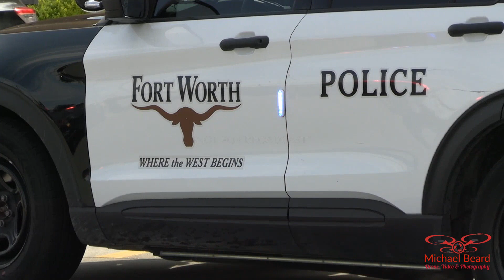07-04-2023 Fort Worth, TX - 2 shot at local restaurants parking lot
"On Monday July 3 at approximately 4:00 p.m. officers responded to a shooting call at 2924 E Berry. Officers located two victims with non life threatening injuries, it appears that unknown suspect(s) fired at the victims, wounding one on the ankle and grazing the other victim.

The gun violence unit has been dispatched and will continue the investigation.

Suspects fled the scene." Says FWPD PIO Daniel Segura